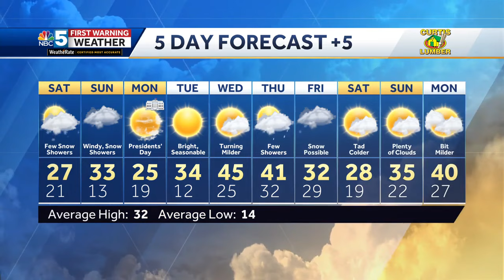Video: More localized snow this weekend (2-16-24)